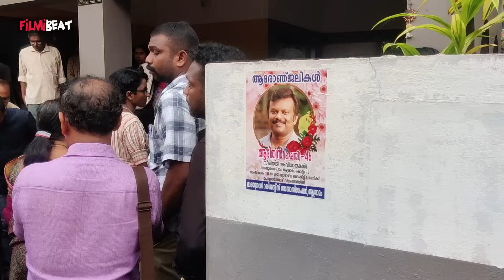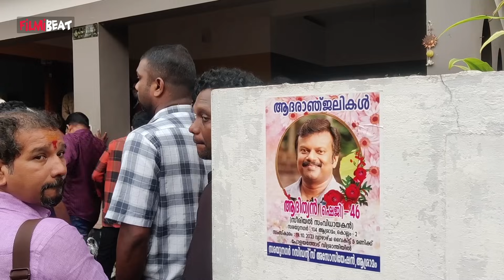നെഞ്ചിൽ കിടന്ന് കരയുന്ന അഞ്ജലിയെ ആശ്വസിപ്പിക്കുന്ന ബാലേട്ടൻ,നൊമ്പര കാഴ്ച്ച